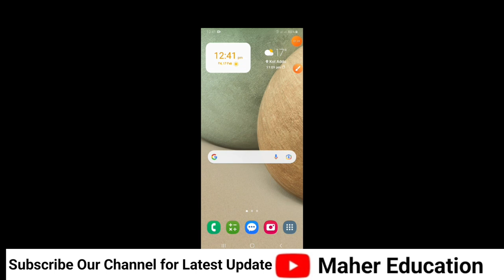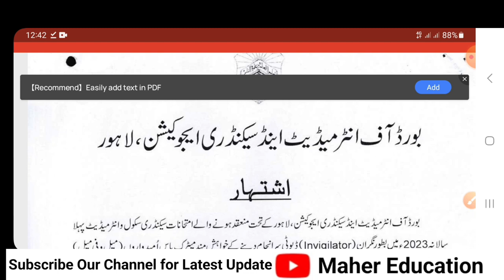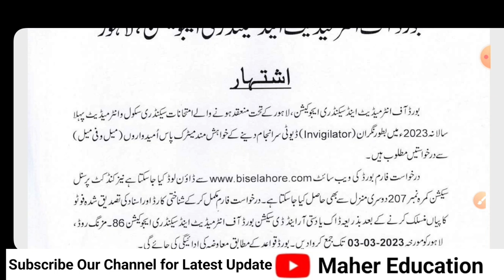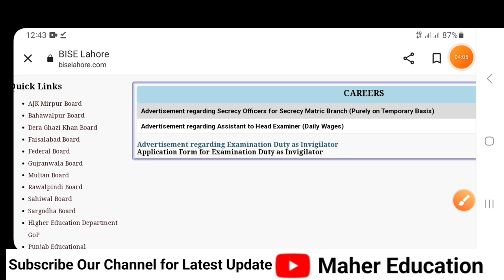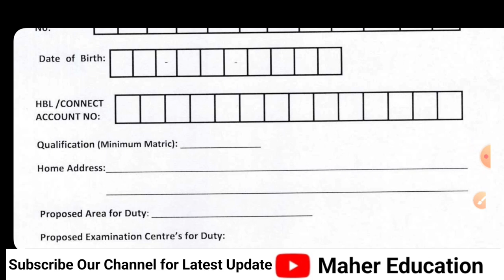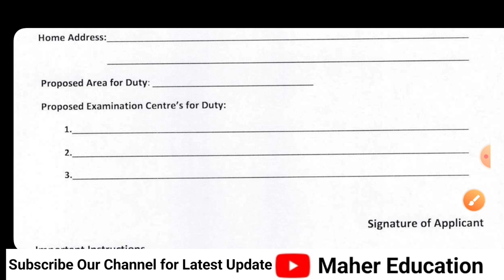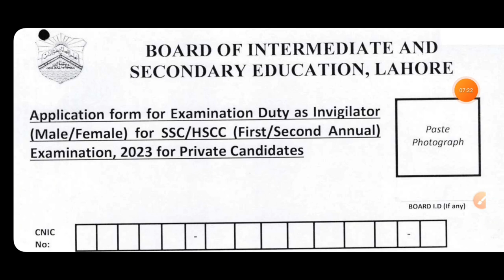Invigilator Jobs 2023 | How to Apply Invegilater In Lahore Board || Lahore Board Exam duties |BISE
How to Apply Invegilater In Lahore Board || Lahore Board Me Nigraaan Me Apply Karne Ka Tarika ||BISE